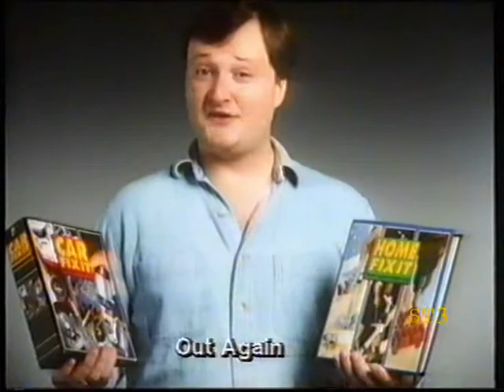TVS Continuity Ads 23-01-92 (2)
Second set of TVS continuity and adverts January 23rd 1992.